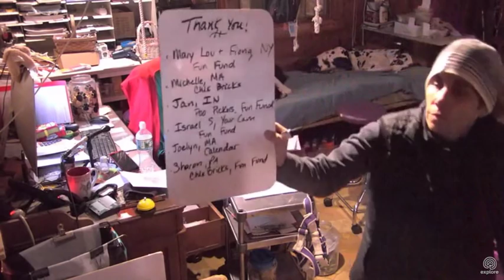SDP MC 12 29 18 and TT with Devin